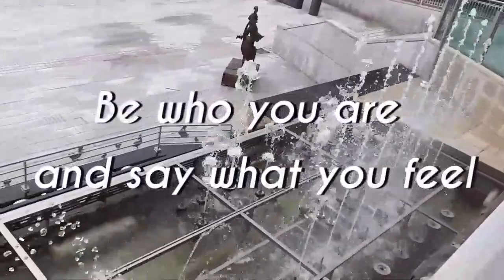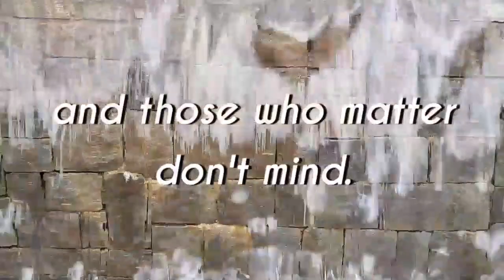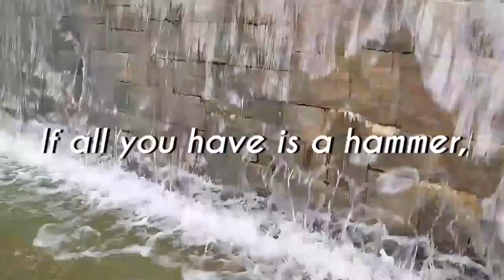Celebrity's Note 명사들의 명언영어 Be Who You Are And Say What You Feel 그대 자신이 되어라 그리고 말하라!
Be who you are and say what you feel
What is matter or   what do you mind?